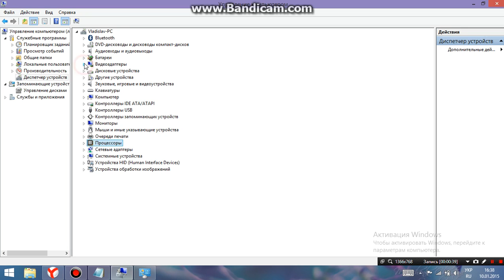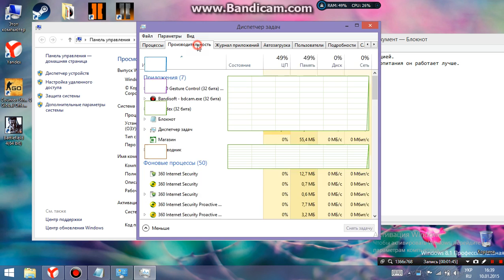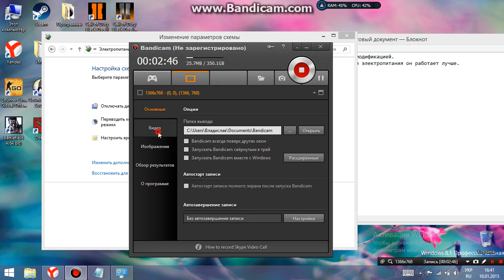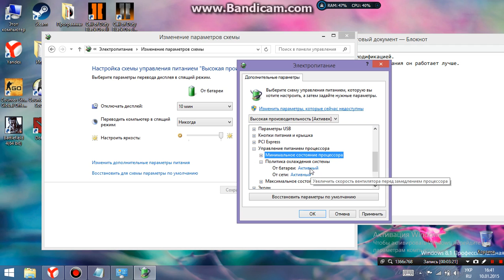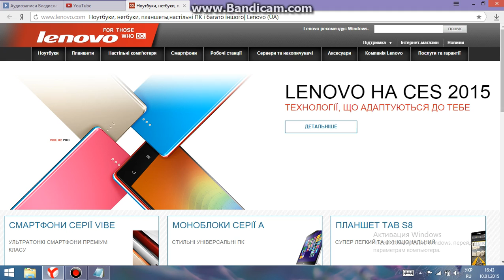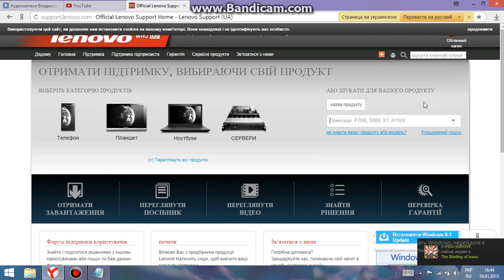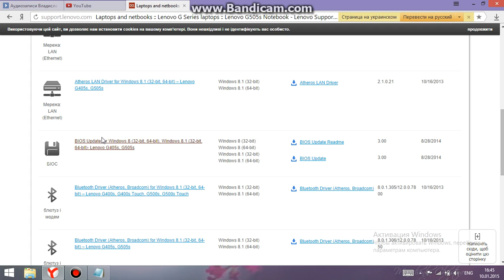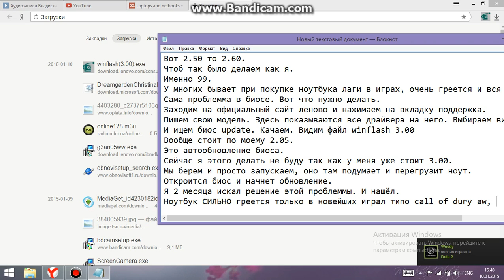Решение тормозов и сильного нагревания ноутбука Lenovo G505s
ДАННОЕ РЕШЕНИЕ ВОЖМОЖНА И НА ДРУГИХ НОУТБУКАХ С АНАЛОГИЧНОЙ ПРОБЛЕМОЙ !!
По многочисленным просьбам мои характеристики я показал на видео.